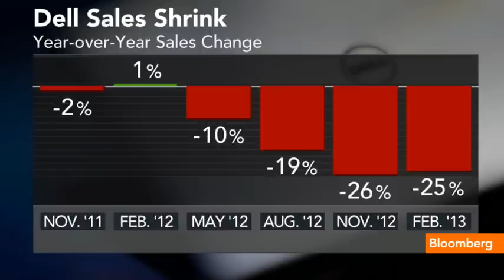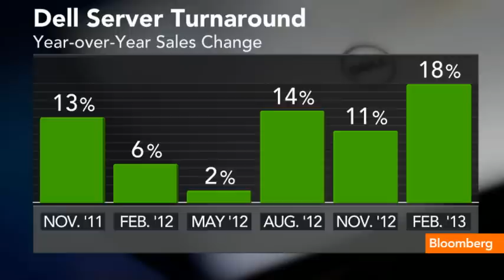Blackstone Eyes Silver Lake in Dell Bidding War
March 19 (Bloomberg) -- Blackstone Group is weighing a bid for Dell, the computer maker seeking offers to rival the proposed $24.4 billion buyout by its founder and Silver LakeManagement, said people with knowledge of the matter. Bloomberg's Cory Johnson and Jason Kelly reports on Bloomberg Television's "Money Moves."  (Source: Bloomberg)